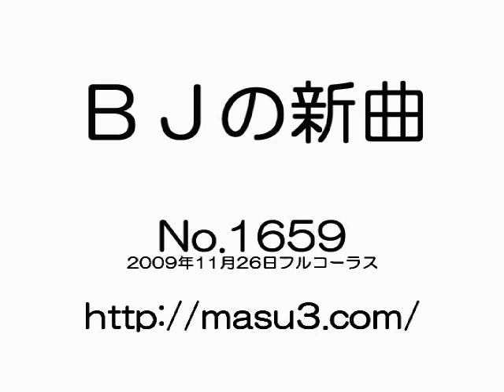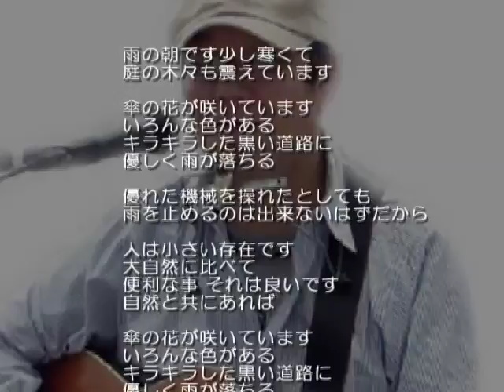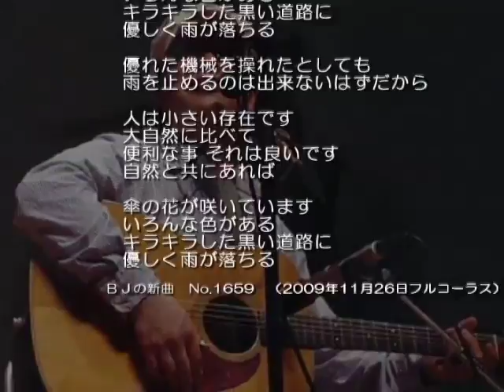ＢＪの新曲「自然とともに」11/26フルコーラス弾き語りバージョン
ＢＪ毎日の新曲からベスト曲No1659「自然とともに。フルコーラス弾き語りバージョンで す。
コンパクトレコーダーでの弾き語り１発録音です。

作詞/作曲：ますもとただひさ
雨の朝です少し寒くて
庭の木々も震えています

傘の花が咲いています
いろんな色がある
キラキラした黒い道路に
優しく雨が落ちる

優れた機械を操れたとしても
雨を止めるのは出来ないはずだから

人は小さい存在です
大自然に比べて
便利な事 それは良いです
自然と共にあれば